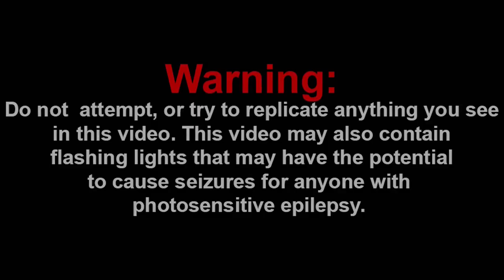JEFFY GETS BUSTED!!! || SML Movie: Junior The Snack Dealer! Reaction!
Channel Members:
~Frogiman1
~MX2
~SuperGB64
~hyper Octoling

Discord: Super Mario Gamer 001#7883
Nintendo Switch Friend Code: SW-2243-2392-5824

-SMG001, 2021